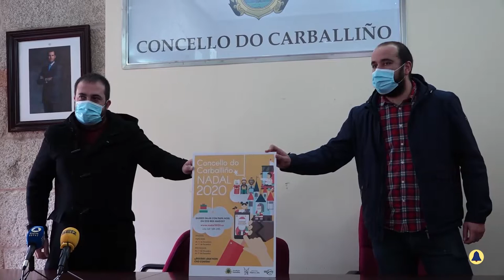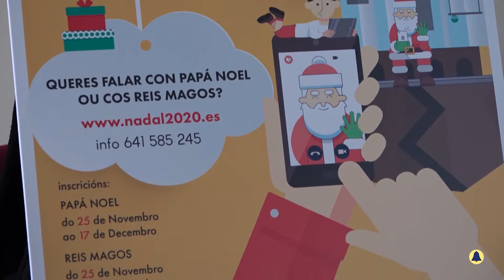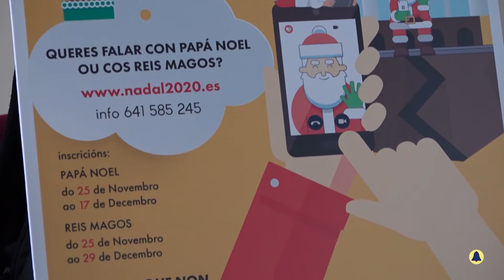Roda de prensa da presentación das actividades do Nadal.